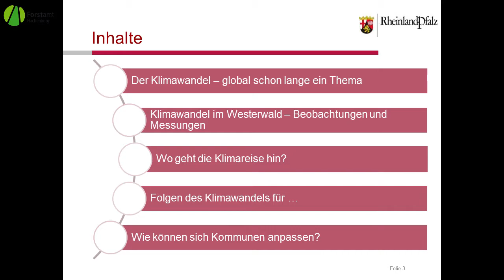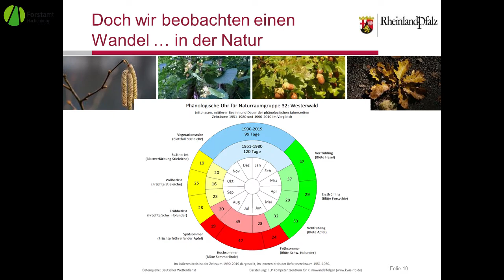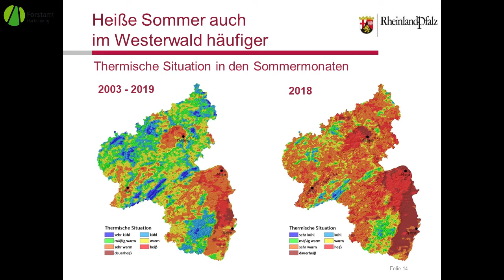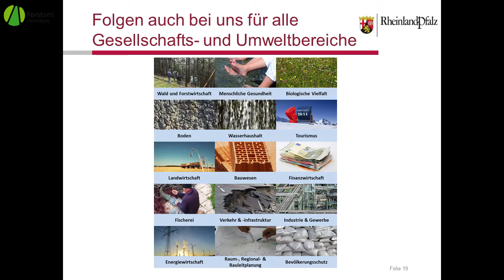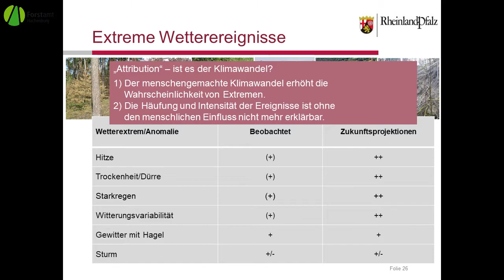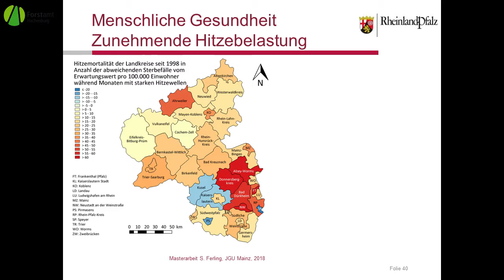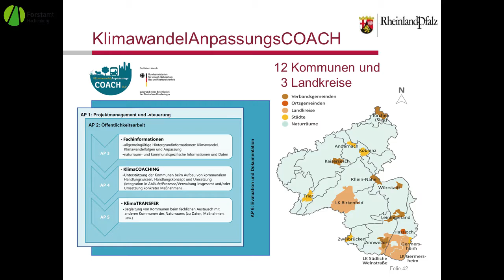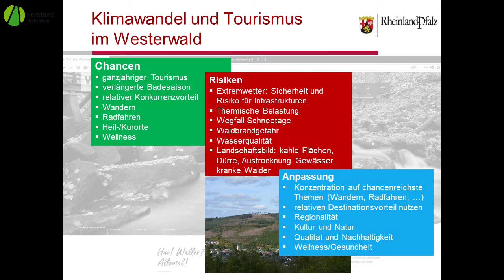"Der Klimawandel - Angekommen im Westerwald" Fachvortrag von Dr. Ulrich Matthes, 30.09.2020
Veranstaltungsreihe Wald.Werte.Wandel. Teil 1: "Der Klimawandel - Angekommen im Westerwald
Fachvortrag am Forstlichen Bildungszentrum Rheinland-Pfalz von Dr. Ulrich Matthes

Am 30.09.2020 fand der Auftakt der Veranstaltungsreihe "Wald.Werte.Wandel. - Klimawandelfolgen im Westerwald" des Forstlichen Bildungszentrums Rheinland-Pfalz in Hachenburg statt. Klimaforscher Dr. Ulrich Matthes (Leiter des Rheinland-Pfalz Kompetenzzentrums für Klimawandelfolgen) stellt in seinem Vortrag die Klimawandelfolgen für den Westerwald dar.

Neben Dr. Matthes referierten Gabriele Greis, Erste Beigeordnete der Verbandsgemeinde Hachenburg und Marco Dörner, Leiter der Verbandsgemeindewerke Hachenburg zu den Klimawandelfolgen aus Sicht der Verbandsgemeinde. Hachenburgs Stadtbürgermeister Stefan Leukel begrüßte. Moderiert wurde der Abend von Monika Runkel, Leiterin des Forstamtes Hachenburg und des Forstlichen Bildungszentrums Rheinland-Pfalz. Die Vorträge von Frau Greis und Herrn Dörner sowie die Fragerunde und Diskussion im Anschluss werden zeitnah eingestellt.